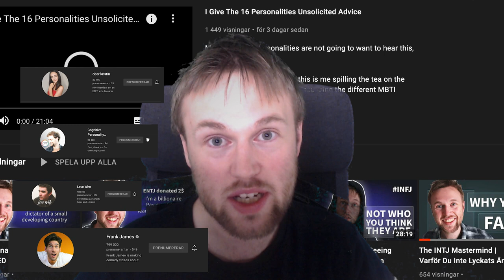Why 16 Personalities Videos Are Blowing Up On YouTube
We are the next big thing on YouTube. Are you part of the self-realisation generation? Listen to my vlog where I discuss my experiences on YouTube and how it feels to be a YouTuber.

00:00 Intro

16 Personalities As YouTubers, 16 Personalities YouTube, 16 Personalities videos, 16 personalities mbti, love who vlog, frank james vlog, dear kristin vlog

16 Personalities described based on who you are and how you act in a positive state of flow